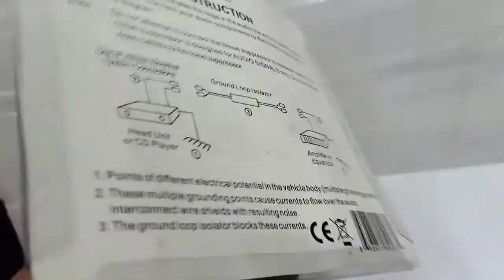Car Audio Noise Isolator / Noise suppressor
to reduce car audio humming sound , disturbing sound